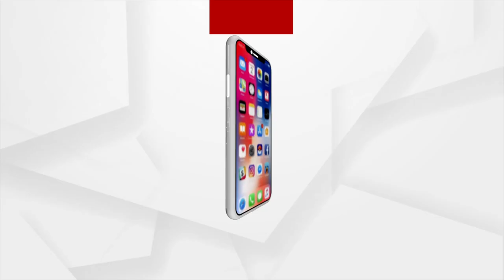ଶ୍ରୀମନ୍ଦିର ଆଗରେ ଗୀତ ଗୋବିନ୍ଦ କୀର୍ତ୍ତନରେ ମୋଜିଛନ୍ତି ଭକ୍ତଗଣ